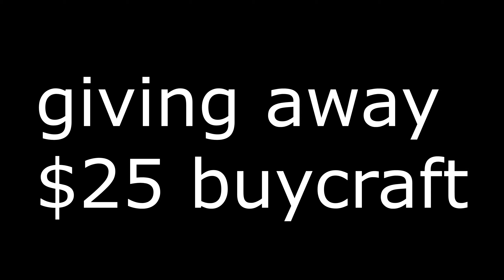king of mythic (ft. tye3315, Hama, Torpy + Giveaway)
Comment ign like and sub for $25 mythic buycraft